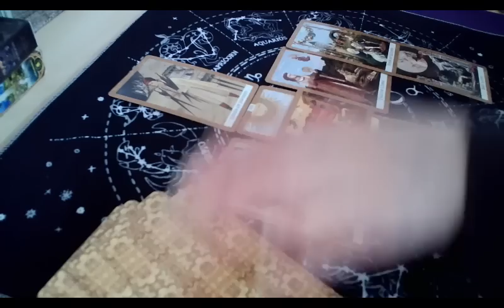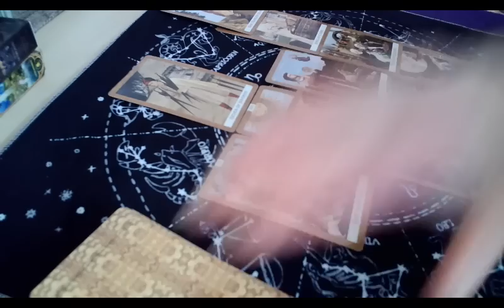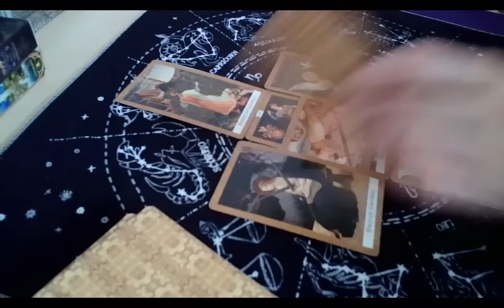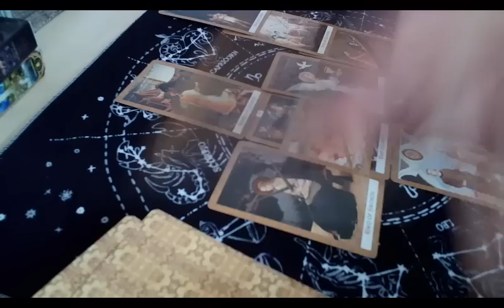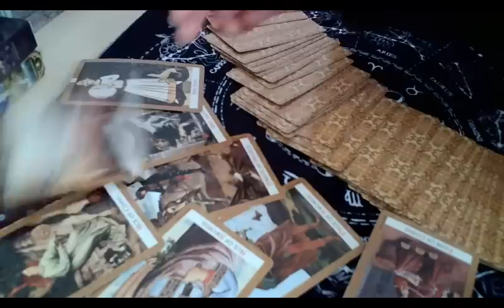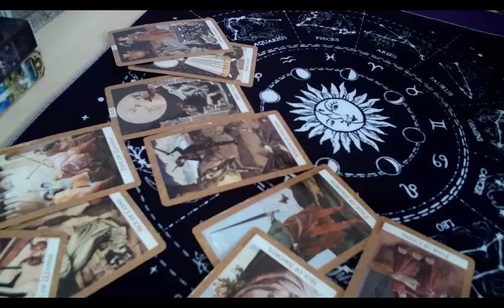일본 오염수 방류 (All rights reserved, 저작권 침해시 고발)